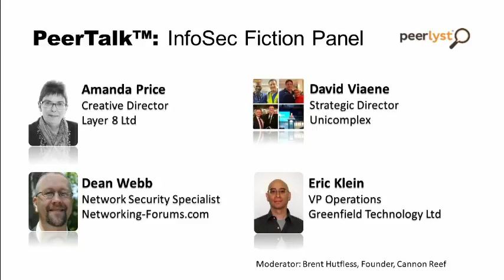PeerTalk InfoSec Fiction Panel